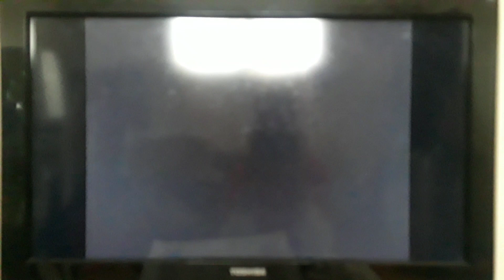Ed Eds n Eddy:We're gonna make you Pretty!😁🤣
It's very Funny!
Kankers Sisters:We're gonna make you pretty,we're gonna make you pretty,we're gonna make you pretty,WE'RE GONNA MAKE YOU PRETTY!😁🤣🤣